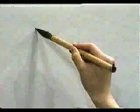¿Escribes bien este KANJI? ¡Compruébalo! | GAMBATEANDO - Japones Para Todos con Teshimide 深い日本語